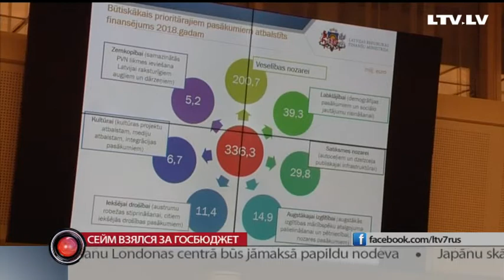Сейм взялся за госбюджет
Отметим, сам министр образования Карлис Шадурскис к собравшимся возле дверей министерства не вышел. Т.к. во время пикета находился в Сейме, где обсуждали проект бюджета на следующий год. Там же присутствовал и глава правительства Марис Кучинскис. Думать будем — но через год. Так он заявил о создании в стране фискального резерва. Вопреки советам многих экспертов — гобюджет на следующий год всё же будет с дефицитом в один процент.